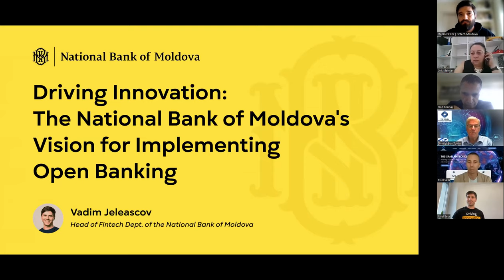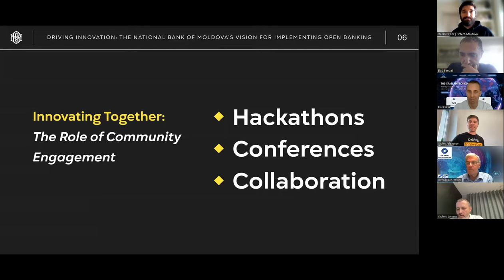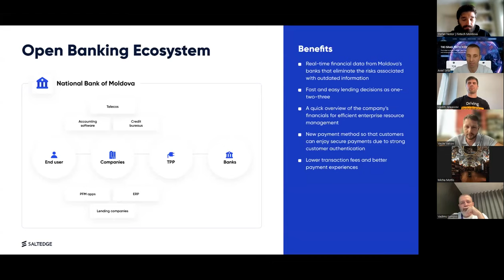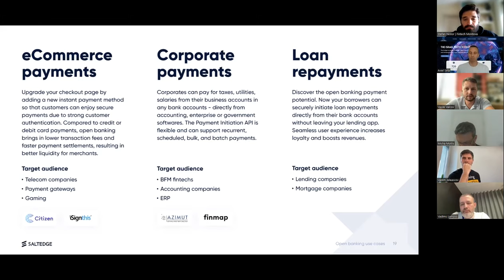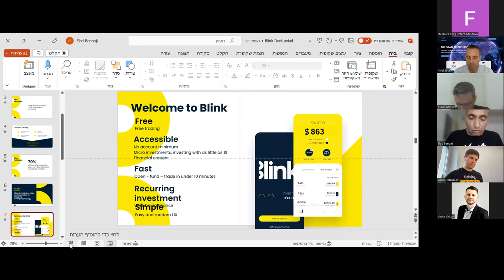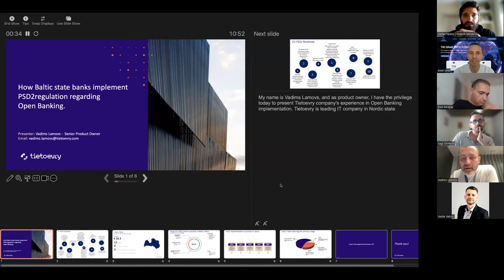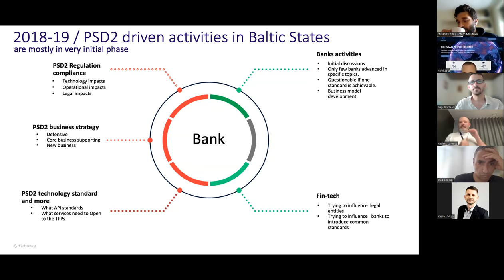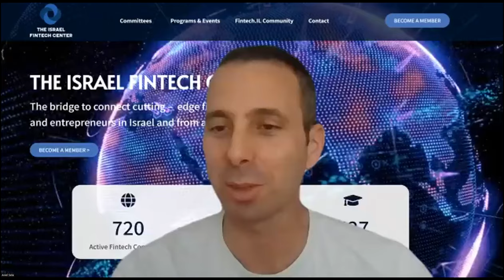Open Banking Webinar: Challenges and Opportunities for the Financial Sector